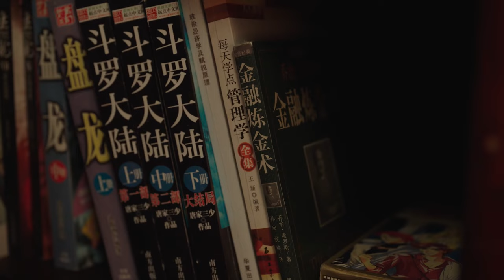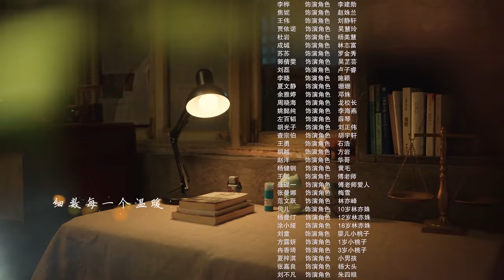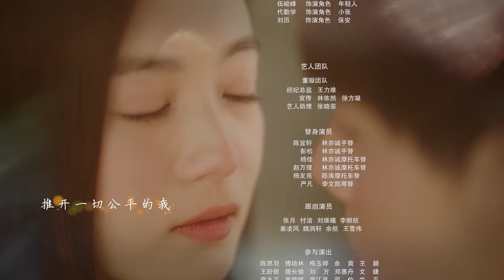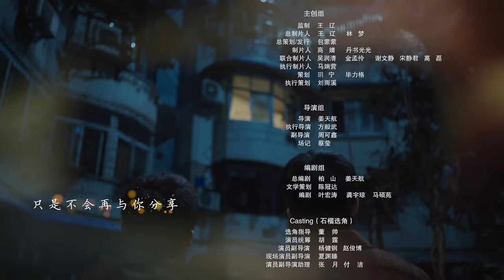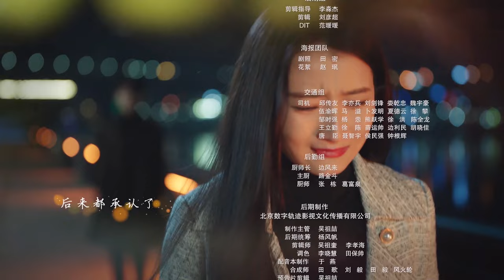[MULTI SUB] Ten Years 02 | Zhang Yao，Zhang YA Qin